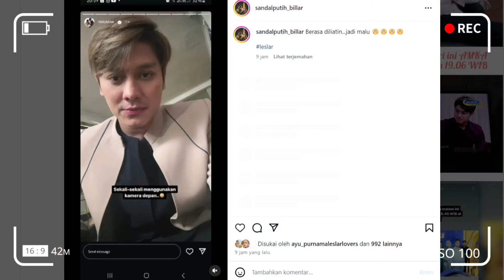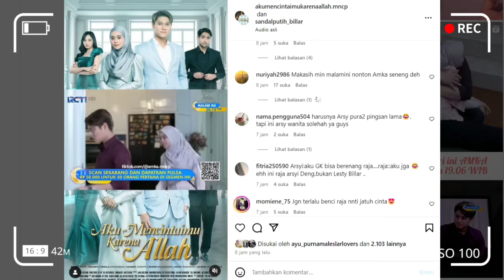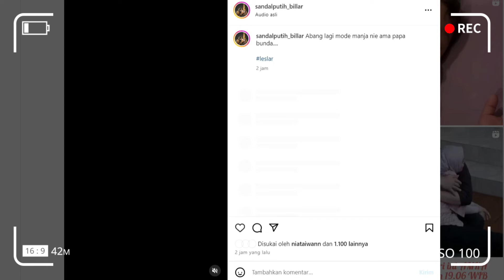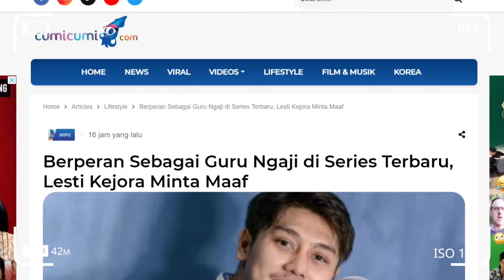BERPERAN SEBAGAI GURU NGAJI DI SERIES TERBARU, LESTI KEJORA MENDADAK MINTA MAAF, ADA APA...?